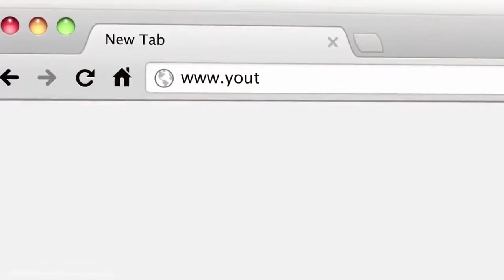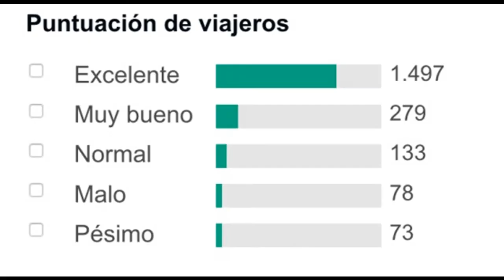¿Por qué empecé en youtube? explicación y agradecimientos.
Este video no es para nada normal en un canal de juegos y nada tíene que ver con la temática del canal.
Este video es algo muy personal que necesitaba hacer, por varios motivos y no solamente para explicar ¿qué hago aquí? sino para intentar hacer ver que absolutamente todo nos influye, incluso aquello que encontramos por casualidad.
No pretendo dar lecciones de nada con este video, solo que penséis si queréis.
Este video es para una persona que casí sin saberlo me ayudo con su canal, sus videos y sobre todo con sus reflexiones.
Gracias Bollicao.
Aqui os dejo el video que mas me gusta de ella y su canal